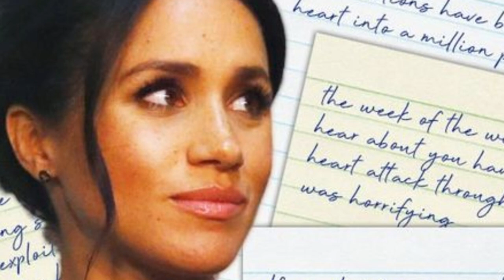Top 10 Celebrities Who Went To Court And Won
The people on this list are definitely no stranger to the spotlight, but sometimes that spotlight comes in the form of the hot seat in court. Today we're counting down the Top 10 Celebrities Who Went To Court And Won

PRODUCER & FILMED BY:
Chris Stiuso